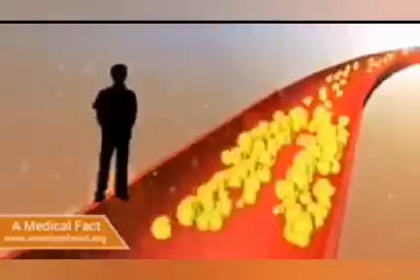बेस्ट कुकिंग ऑयल...........हेल्थ सही तो लाइफ सही rice brain